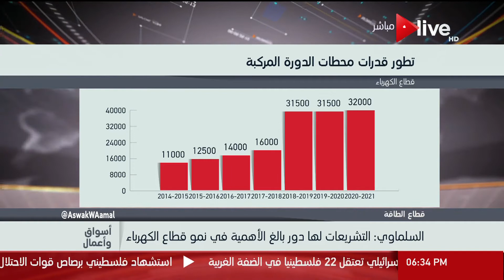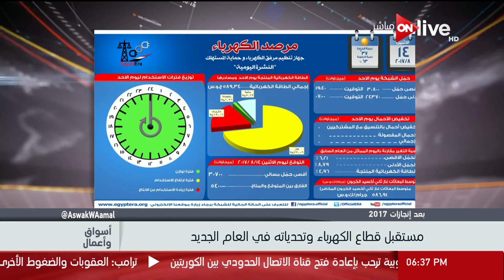أسواق وأعمال - حافظ السلماوي يوضح إنجازات قطاع الكهرباء في عام 2017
الموقع الرسمي للقناة ..